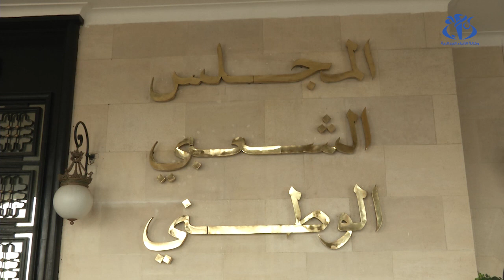صالح قوجيل رئيسا لمجلس الأمة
الجزائر(وأج) - تم تزكية صالح قوجيل رئيسا لمجلس الأمة بالأغلبية المطلقة خلال جلسة علنية عامة.